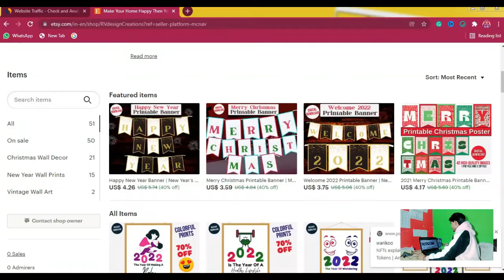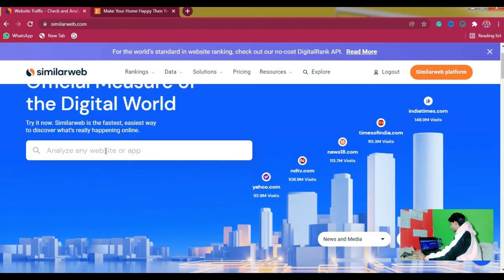What Is Etsy And How Does It Work? | Etsy Monthly Traffic? | Etsy Bootcamp FREE Course (In Hindi)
Hello Everybody,
I'm rohit and in this valuable video, I'm going to share with you, What Is Etsy and how does it work? monthly traffic on Etsy? It is possible to sell on Etsy from India? Indian Can sell on Etsy? I have given all the answers in this video with some Amazing Examples.

Etsy Bootcamp, It's a free course for every canva user, If you're using canva and you know, how to create templates, banners, planners, cards, and etc. So you can also start your own Etsy store from India and make passive income with it.

So I've learned all the things about Etsy from a paid course but Now I'm teaching you all the things about starting an Etsy shop, FREE OF COST.

So just you need to Subscribe to this channel and hit the bell icon so that you can't miss all the videos from this FREE Course, I will upload 2 videos every week, Sunday & Wednesday.

☺️To Watch This Complete Priceless Video And Know About It!

Struggling to start your ecom journey but don’t know how or where to begin?

Learn how to build an ecom business from ₹0 to ₹5 Lakh/month using my ₹5L Ecom System!

Create Your Own ONLINE COURSES With Teachable.com
👉FREE (No credit card required)

Everbee.com (Etsy Trending Product Ideas- Make $1000 In A Month)

Make FREE Video Ads In A Minute🥳
With Promo.com